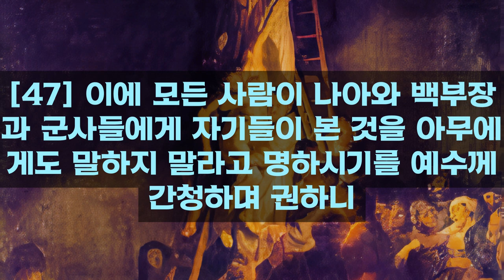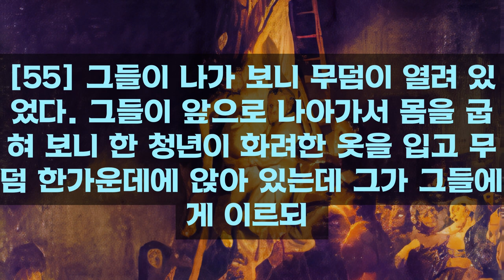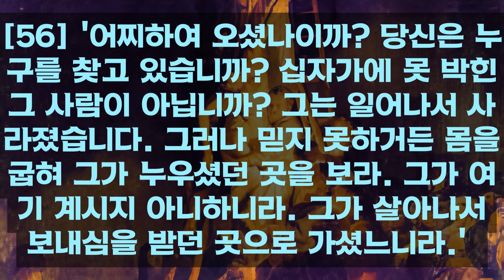베드로 복음 [오디오&텍스트] 예수님은 토요일 밤에 부활하셨습니다!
베드로의 복음은 주로 '그리스도의 부활' 에 관한 좀더 풍부하고 구체적인 내용으로 구성되어있습니다. 4대복음간에도 그리스도의 부활 정황에대해 각각 다르게 서술되어있는데, (이를테면 천사가 1명인지 2명인지?
첫 목격자가 마리아인지 제자들인지? 각각 다름.)
그것은 4대복음이 신빙성이 없기 때문이 아니라, 베드로 복음에서 좀더 많고 정확한 내용을 보면, 왜 그렇게 헷갈리게 되어있는지 알수 있습니다. 예수님은 토요일(주의날,안식일) 밤에 부활하셨습니다.
 따라서 부활에대한 내용은 베드로 복음이 가장 정확하다 할수 있겠습니다.
예수님의 부활의 첫 목격자는 군인들이였습니다. 그러나 그들은 비밀로 하기로 했습니다.